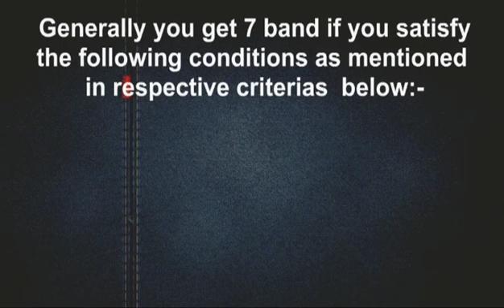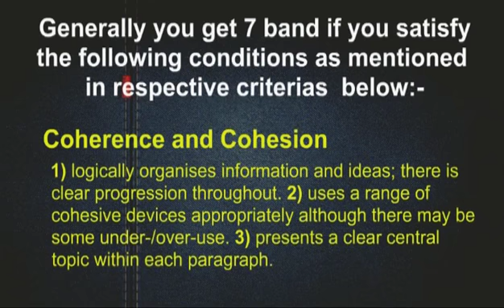ROYAL INSTITUTE KOTTAYAM IELTS